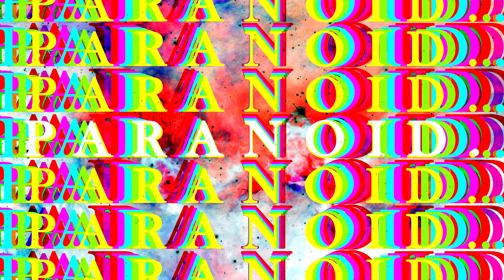Ignacio Joaquín - PARANOID.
PARANOID. by Ignacio Joaquín
Produced, mixed, mastered and performed by Ignacio Joaquín